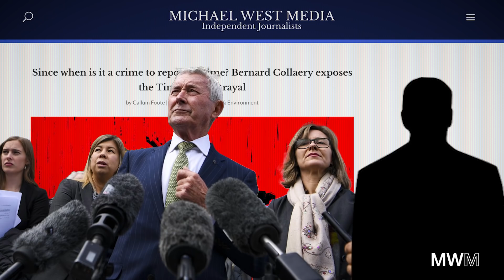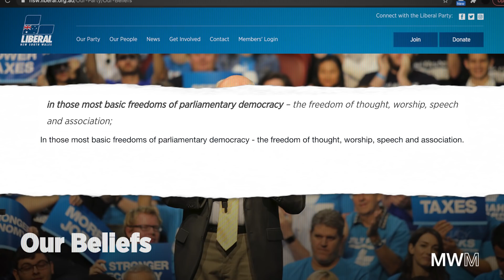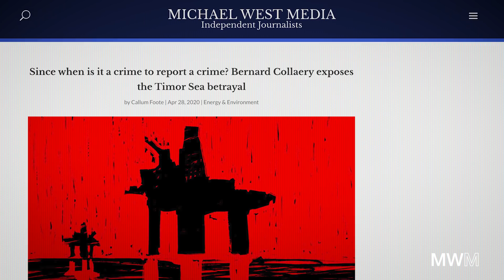PRESS F FOR FREE SPEECH